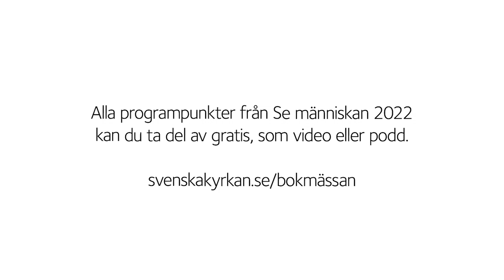Vid regnbågens slut finns en katt – Lars Lerin och Niklas Strömstedt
Katten Kerstin har blivit ett fenomen på Instagram med närmare 90 000 följare. Men berättelsen är något mer än vardagliga anekdoter på sociala medier. Lars Lerin och Niklas Strömstedt i samtal med Susanne Rappmann.
Medarrangör: Mondial förlag